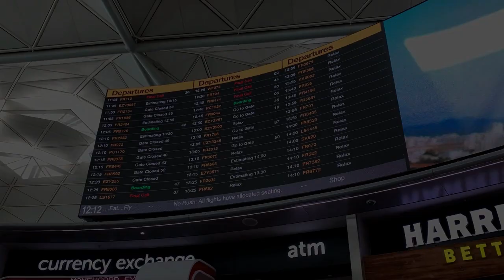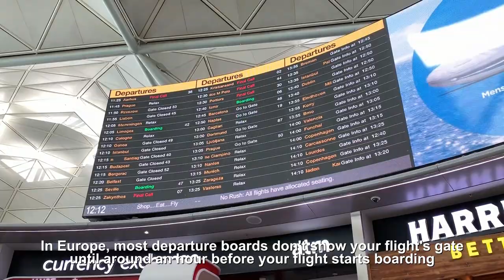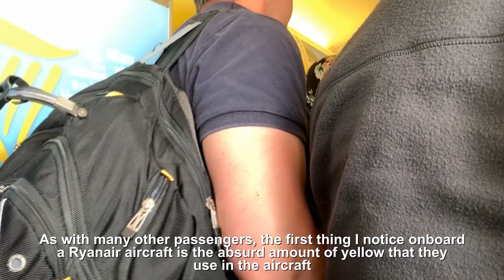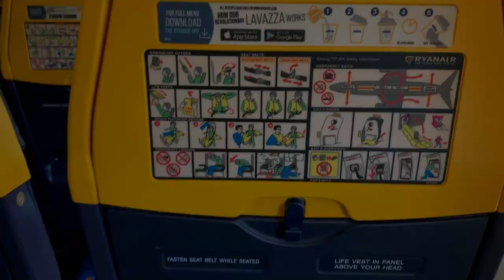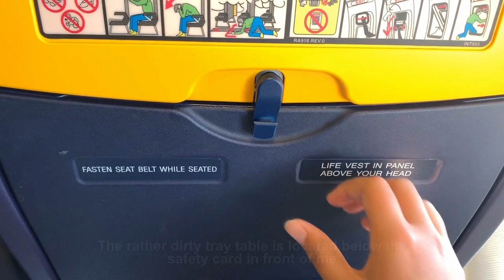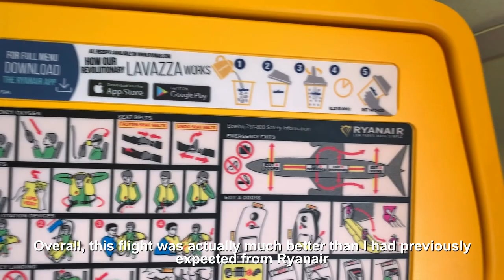Trip Report | Ryanair Flight 3072 (Economy Class) Boeing 737-800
Hello everybody and welcome to another Trip Report! Today, we will be flying onboard the infamous Ryanair in their Economy Class onboard their Boeing 737-800 from London Stansted to Rome Ciampino. Was it good? Was it bad? Find out more in the video.

Flight details:

Airline: Ryanair
Cabin Class: Economy Class
Seat: 7F
Aircraft: Boeing 737-800
Registration: EI-DPI
Route: London Stansted Airport to Rome Ciampino Giovan Battista Pastine Airport